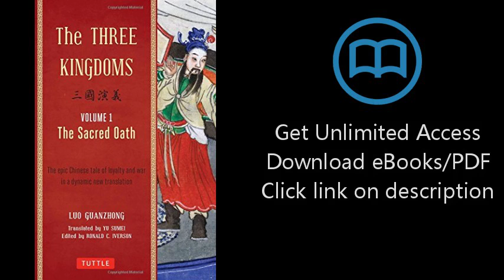The Three Kingdoms, Volume 1: The Sacred Oath: The Epic Chinese Tale of Loyalty and War in a Dynamic